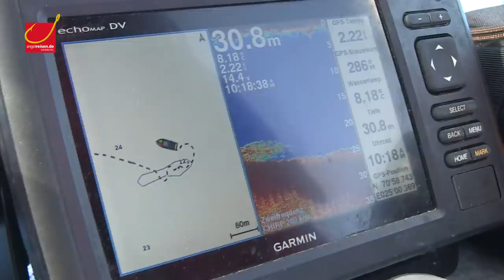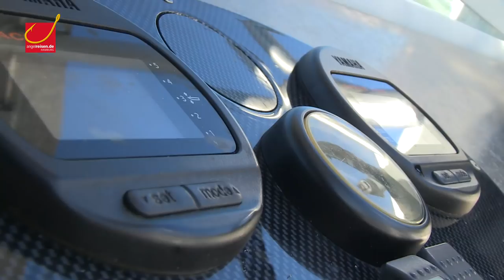Angeln in Norwegen: Heilbutt-Hammer vor Havøysund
Das Team von Angelreisen Hamburg erlebte bei einer kurzen Angelreise nach Norwegen/Havøysund eine Sternstunde!